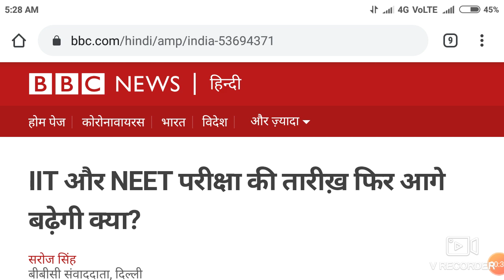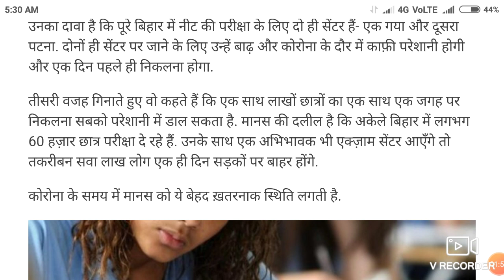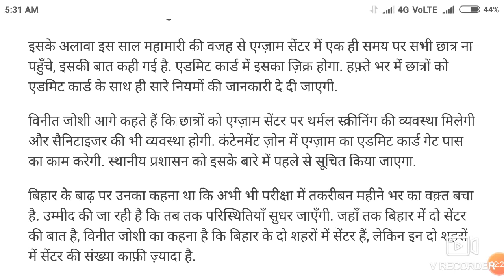Neet Exam 2020 || postpone or not ? NTA Director Interview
In this video I telling about the Neet Exam 2020 || postpone or not ? NTA Director Interview.

Harsahay Chopra